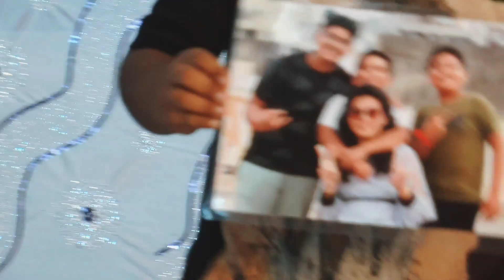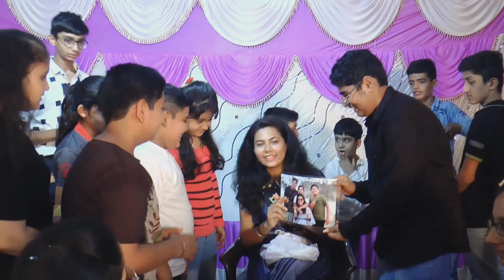Apeksha Mohinani | Birthday Celebration 2021| By JBVS Group